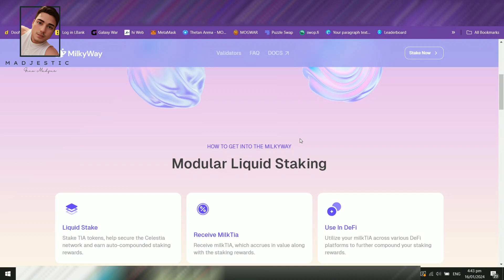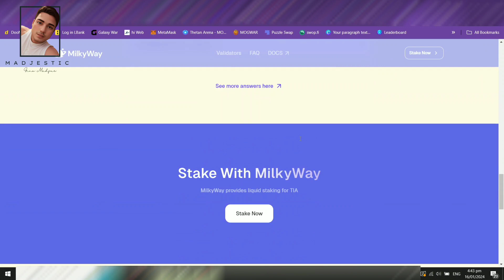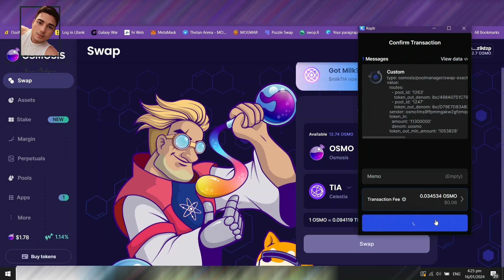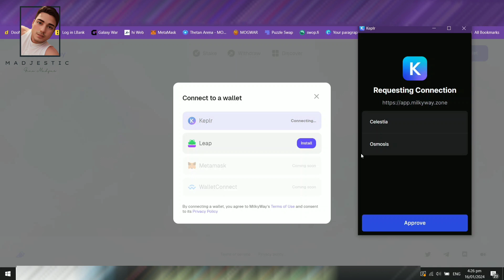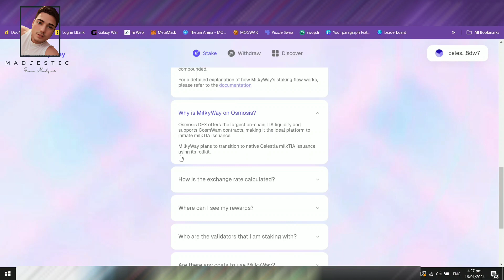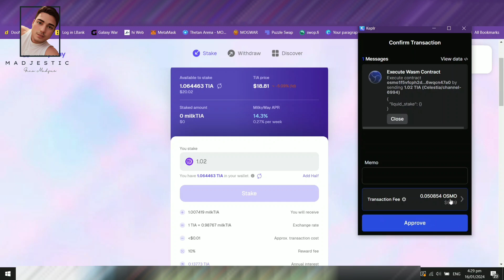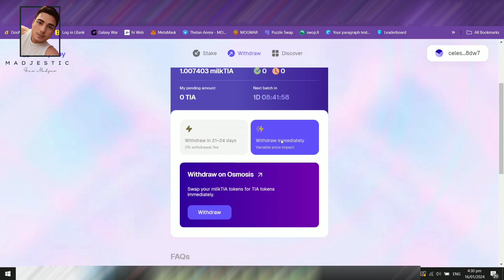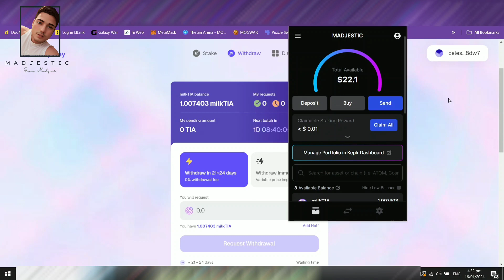MILKYWAY AIRDROP | COMPLETE GUIDE ON HOW TO BE ELIGIBLE | CELESTIA STAKING AIRDROP $MILKTIA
MilkyWay is a Celestia liquid staking protocol that will very likely have an airdrop. If you want to stake some $TIA tokens for milkTIA, now is your chance to get in early. Always DYOR and understand the risks before interacting with any crypto protocol.

MILKYWAY AIRDROP | COMPLETE STEP BY STEP GUIDE ON HOW TO BE ELIGIBLE | CELESTIA STAKING AIRDROP $MILKTIA